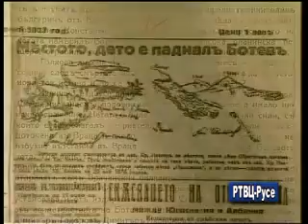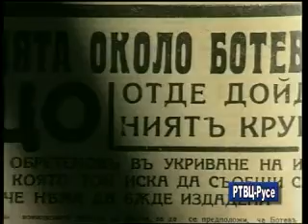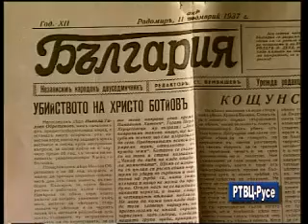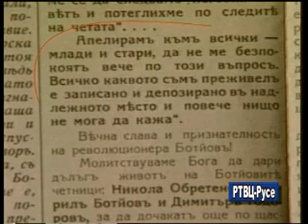"Възторзите и огорченията на Никола Обретенов"2/4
Защо случилото се на 2 юни 1876 година във Врачанския балкан хвърля сянка на съмнение върху героичния образ на Никола Обретенов дори и след смъртта му?
Какво е записано в протоколите на комисиите, разследващи гибелта на Христо Ботев?
Документарният разказ дава много от отговорите, скрити в множество документи, писма, тълкувания на историци и спомени на хора, които в годините на дядо Никола, 1939-та са били още деца, а днес на почтена възраст.